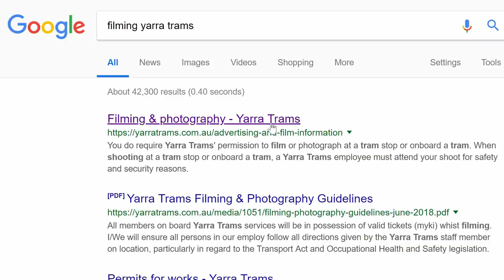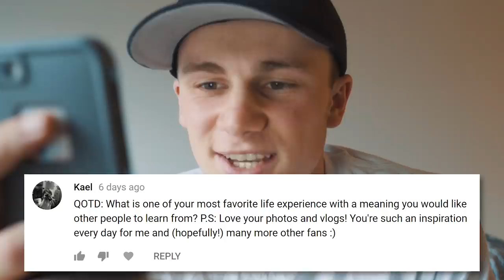QUICK Water Reflection Photography TRICK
In today's vlog we'll be doing a quick water reflection photography trick!